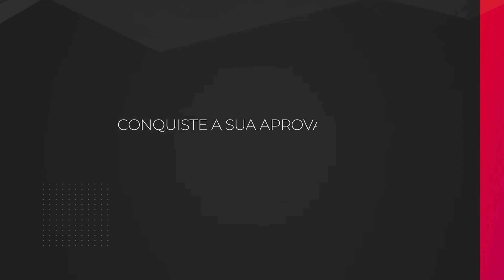Como é o treinamento para a prova prática de Residência Médica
A Medcel te prepara para todos os desafios rumo à aprovação na Residência Médica.

Aperte o play e confira como é o nosso Treinamento para a Prova Prática de R1.

São 3 dias de curso presencial + 1 dia de simulação da prova prática de Residência Médica.

Prepare-se para a etapa decisiva da sua aprovação e seja um médico residente.